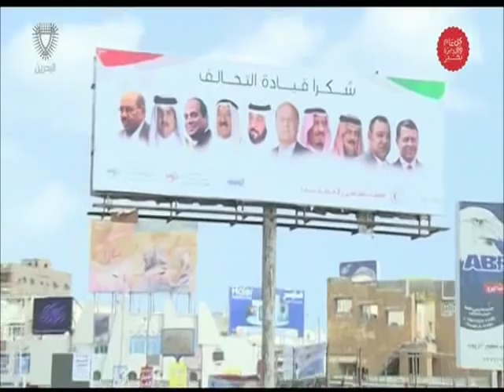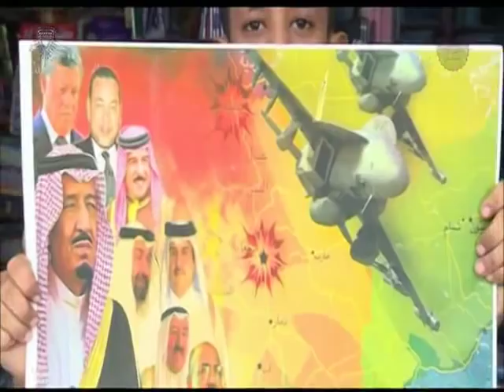البحرين : حملة شكراً مملكة الحزم وشكراً امارات الخير وشكراً بحرين العطاء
الوصف

حملة شكراً مملكة الحزم وشكراً امارات الخير وشكراً بحرين العطاء